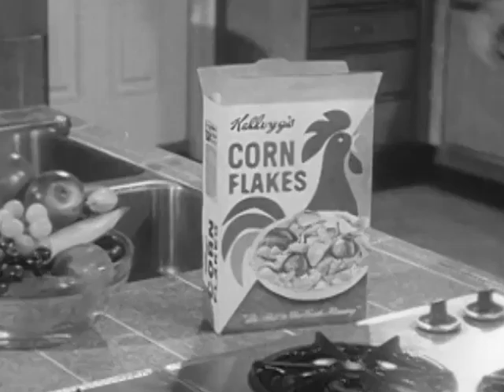Beverly Hillbillies - Cast Ad #02 - Kellogg's Corn Flakes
Miss Hathaway gives Jethro a lesson in Corn Flake etiquette.